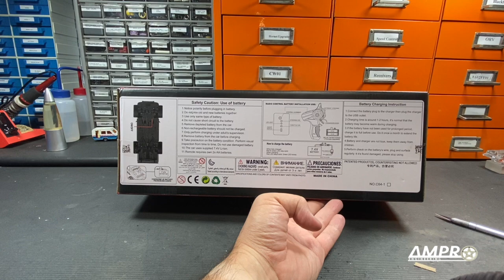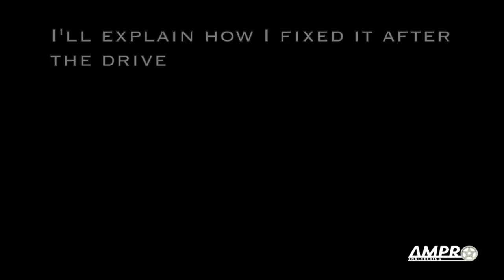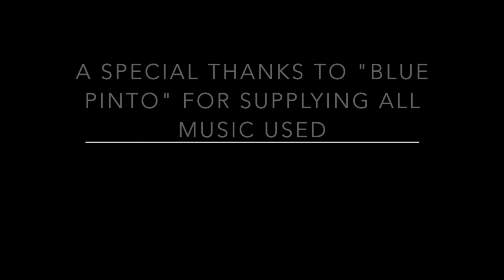e438 WPL C64-1 Toyota 4x4 - The "Buyer's Guide" Series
***I have no tolerance for disrespectful posts, foul language, cyberbullying, sexism, homophobia, racism, and anything else that has no place in society. This is a family-friendly channel so I have soap next to me for every time I say a bad word. Any foul or abusive post will be removed and you will be reported to YouTube.***